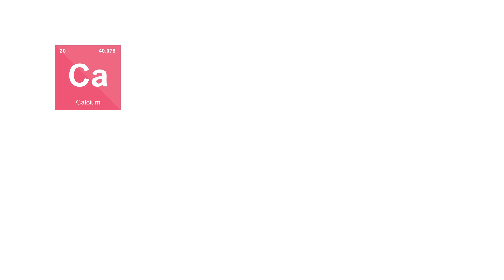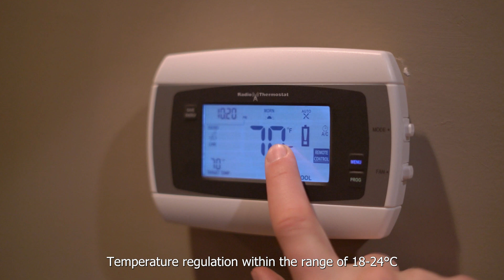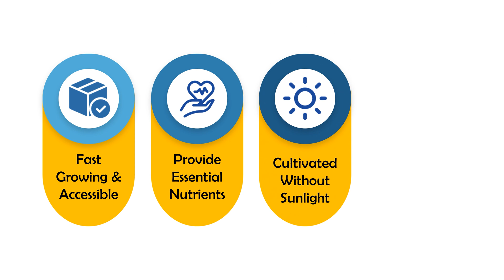NSC2023 SABAH T1368 SABAH TSHUNG TSIN SECONDARY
Malaysia is ranked 41st in global food security, which is relatively low. To address this issue, mushroom cultivation is proposed as a viable solution. Mushroom cultivation offers fast growth, accessibility and nutritional benefits. The entire process involves biology, chemistry, physics and maths in substrate preparation, environmental control and cost estimation. The integration of sensors and robotics in cultivation can increase the yield and quality of mushroom produced. Mushroom cultivation presents diverse opportunities for individual growers and commercial enterprises to contribute to Malaysia’s self-sufficiency goals and food security.